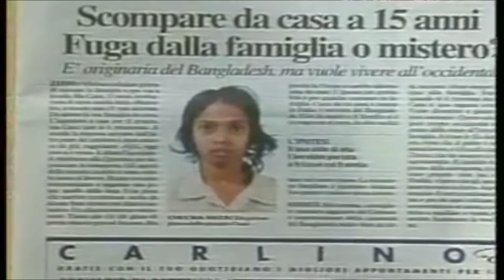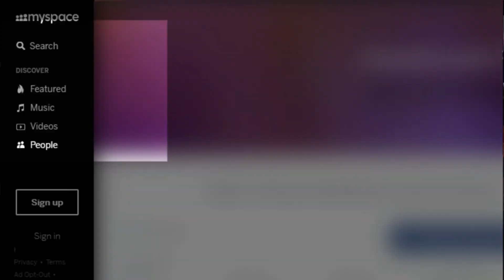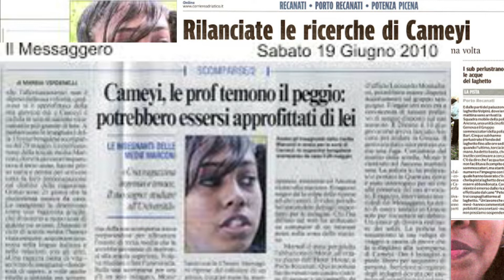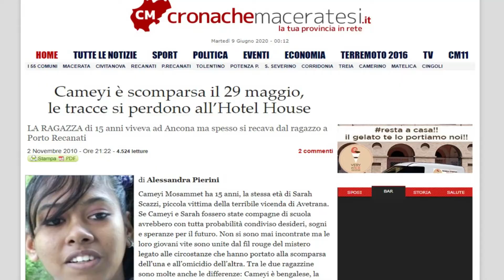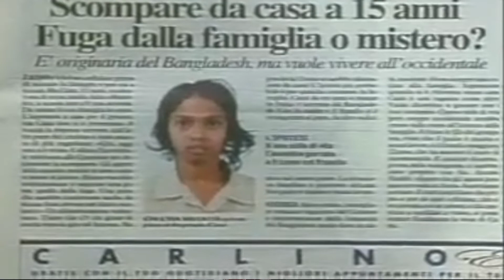What really happened to Cameyi Mosammet? Where is Monir Kazi? Unsolved case | Mystery | Cold case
This video is about the unsolved murder of Cameyi Mosammet, a  15-year-old Bengali girl that was last seen alive entering the Hotel House in Porto Recanati, Italy.

If you have any information about the location of Monir Kazi, you can contact the Italian police using this link: